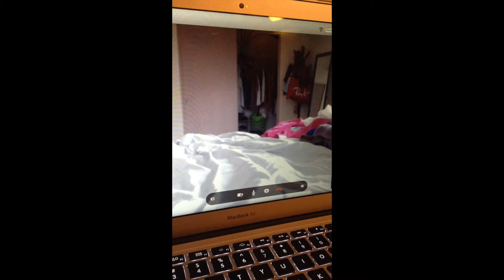Laughter video public turn draft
1 of 2  DRAFT public turn videos, I cannot decide which video I want to use for the final portfolio.